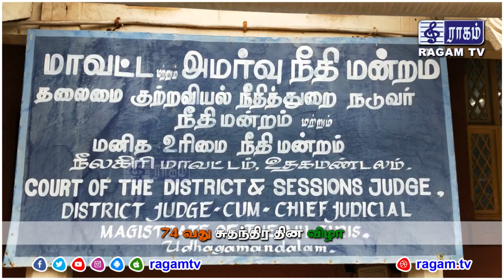உதகை மாவட்ட நீதிமன்றத்தில் தேசியக்கொடி ஏற்றி மரியாதை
74 வது சுதந்திர தினத்தை முன்னிட்டு உதகை மாவட்ட நீதிமன்றத்தில் மாவட்ட முதன்மை நீதிபதி திரு. வடமலை அவர்கள் தேசியக்கொடி ஏற்றி மரியாதை செலுத்தினர். நிகழ்ச்சியில் நீதிபதிகள்,  அரசு வழக்குரைஞர்கள் மற்றும் பலர் கலந்துகொண்டனர்.